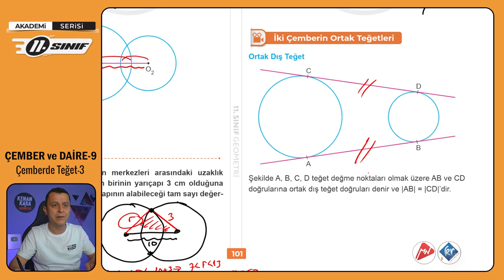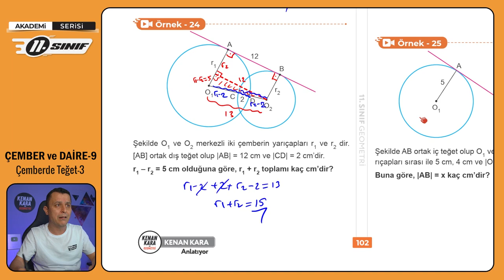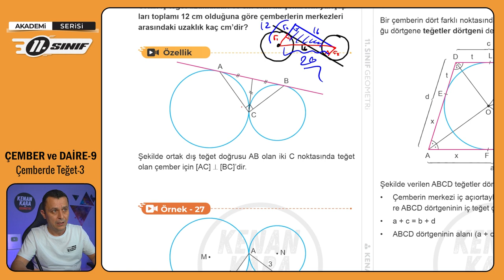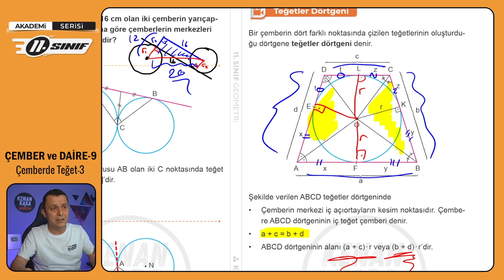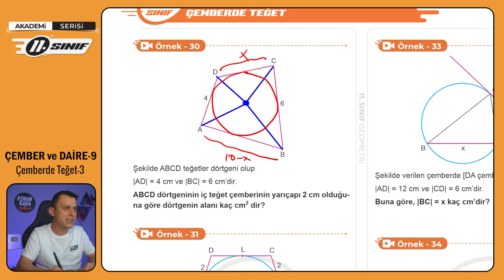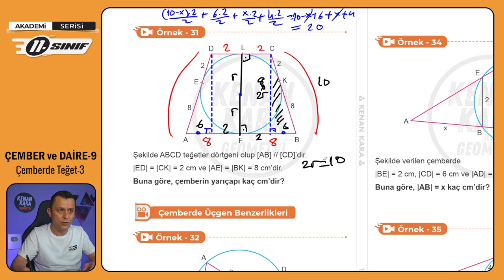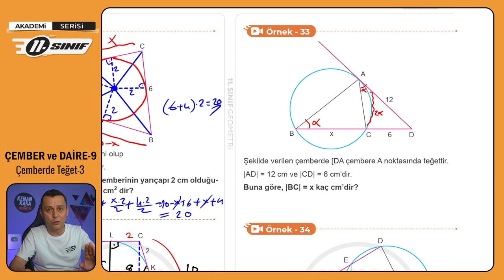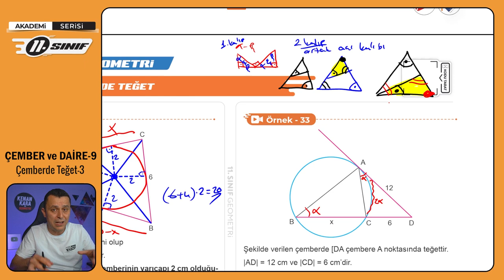ÇEMBER ve DAİRE-9 | Çemberde Teğet-3 | 11.Sınıf Konu Anlatımı | Akademi Serisi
11. sınıf Matematik dersinde Çember ve Daire konusundaki Çemberde Teğet kısmının anlatımı